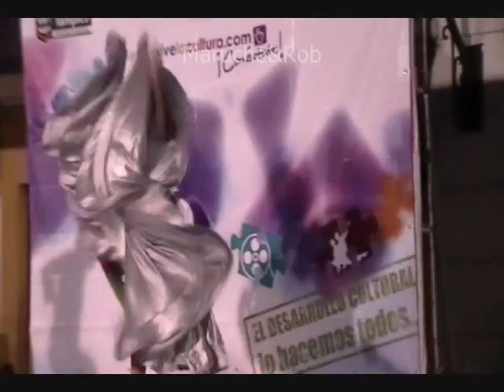(5) Corazón Huasteco de Fiesta y Color Mexicano.Tenek Ballet Folklórico.Tampico.